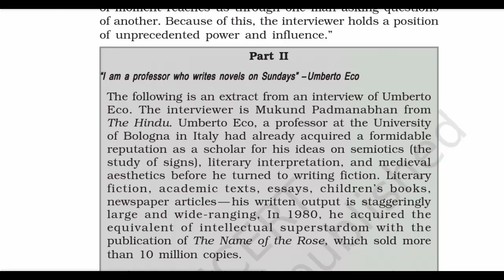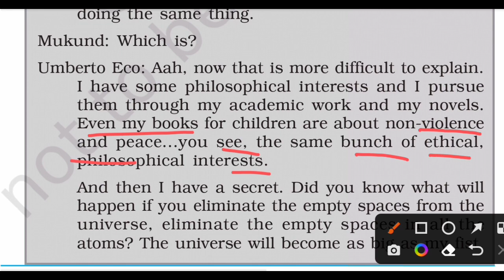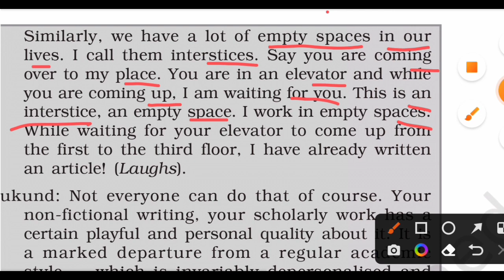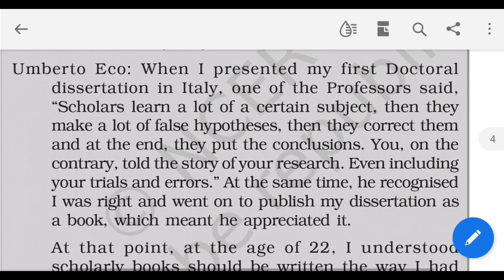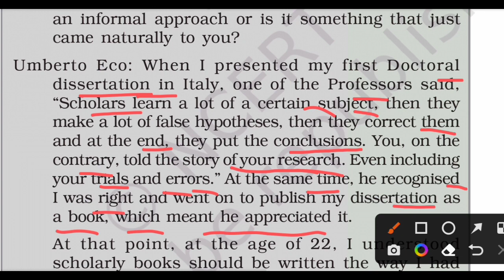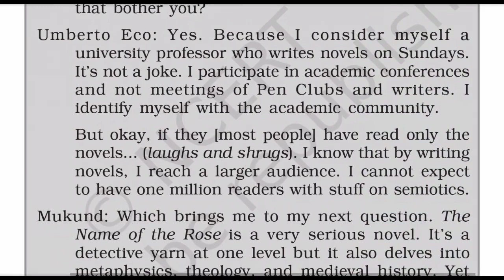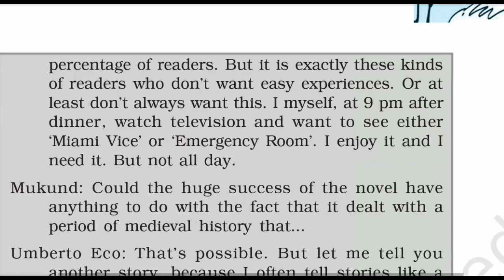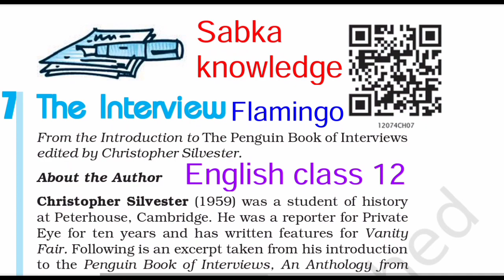The Interview / Class 12th English JAC board /chapter 7 line by line / part 2 flamingo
NCERT /
About this video:- 👇👇👇

This is the class 12 chapter 7 English the interview part 2.This is the very helpful for those students of class 12 who are preparing for  exam 2023 JAC board.

poet and pancakes class 12
chapter 6 class 12 English
class 12 English chapter 4
jac 12th result
class12 / chapter 4 / part 1 / term 1
 jac board  exam 2023
English jac board  Syllabus
portrait of a lady line by line explanation
English class 12 / English
chapter 2 English class 12
English lecture
deep water class 12
JAC board

About me :- 👇👇

I am Aashutosh Kumar from Aurangabad, Bihar. My hobbies are teaching and book reading. I'm just pass out class 12 in science from INTER SCIENCE COLLEGE, HAZARIBAG JAC board(2022). passing % is 88 (physics, chemistry, maths, English and economics).10th pass out in 2020 cbse % is 91 from Aurangabad (B. L. INDO). Now I'm pursuing gradation from St Columbus College Hazaribag in economics. Professional work is teaching English and economics on You Tube for 11th and 12th both for JAC board and CBSE jac. I always provide you official and daily news related to JAC board and cbse for class 11th and 12th . If you like my teaching style and work please support me I always support you 🙏

Aashutosh Kumar 🌹🌹